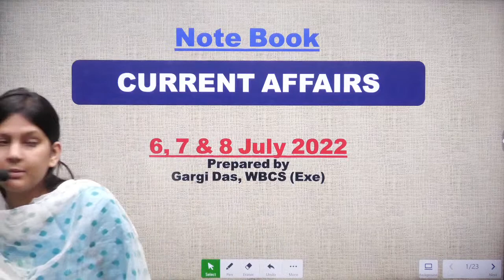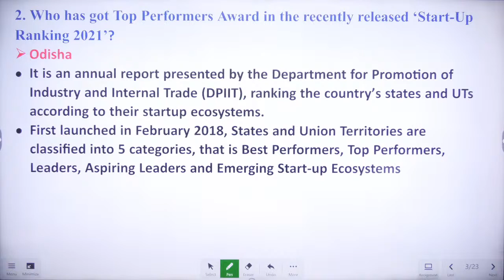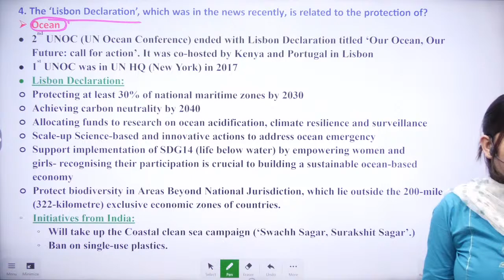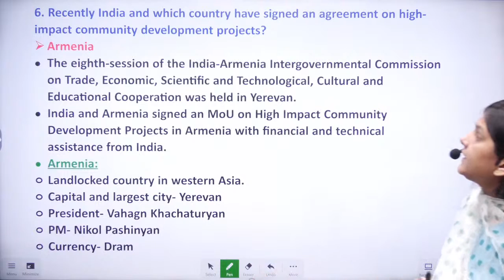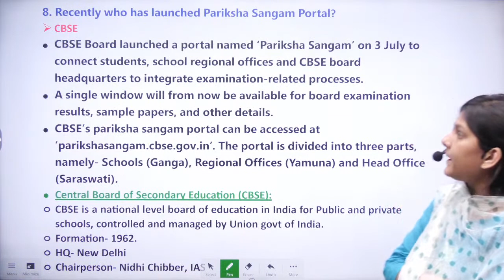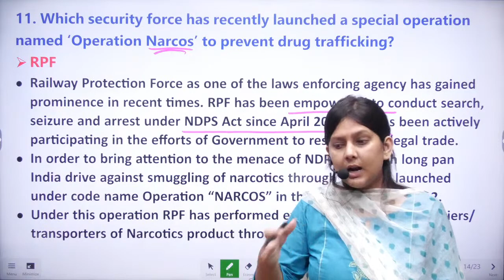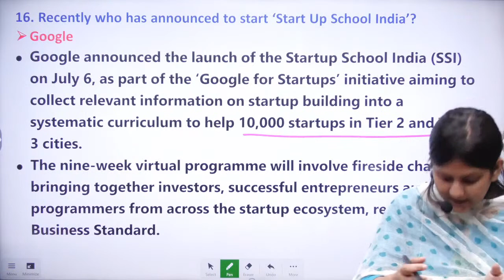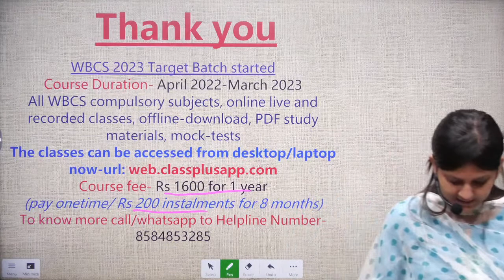6, 7 & 8 July | 2022 | Current Affairs | Gargi Das | WBCS(Exe) | Note Book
6, 7 & 8  July | 2022 | Current Affairs